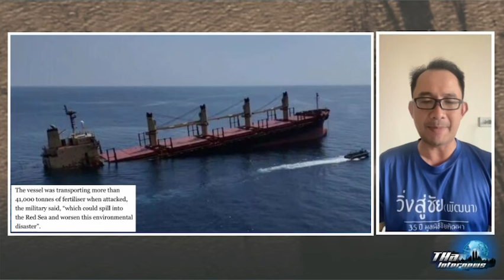เรืออังกฤษ ใกล้จมสู่ก้นทะเลหลังโดนฮูตีเล่นงาน | THA Internews